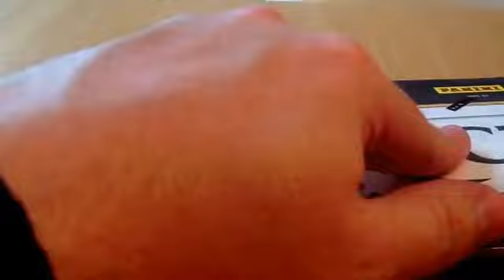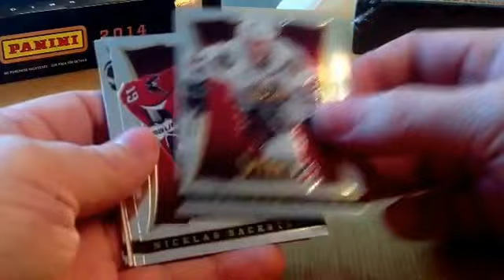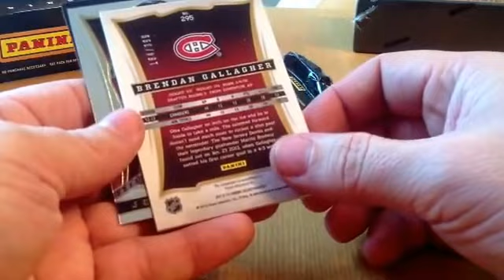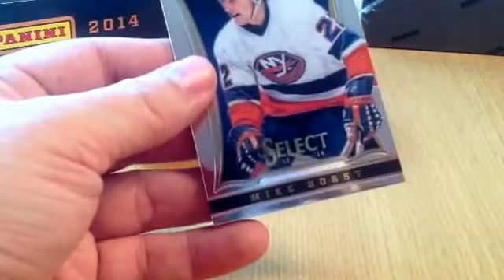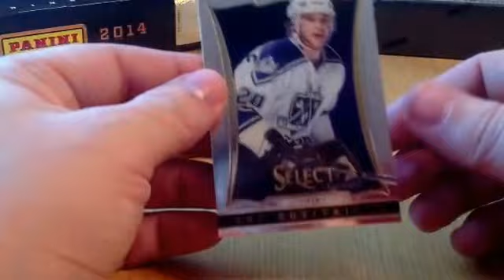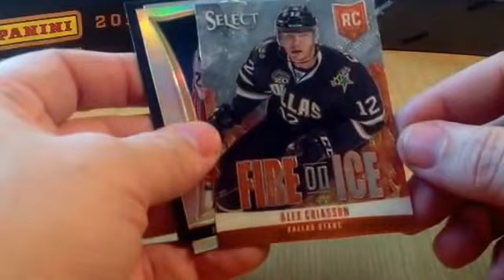2013-14 Select mini box 1